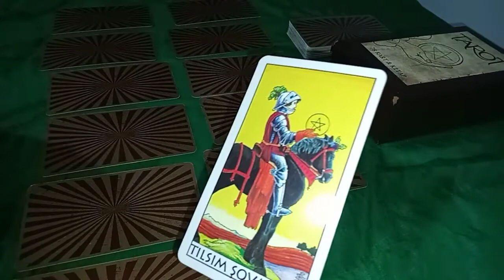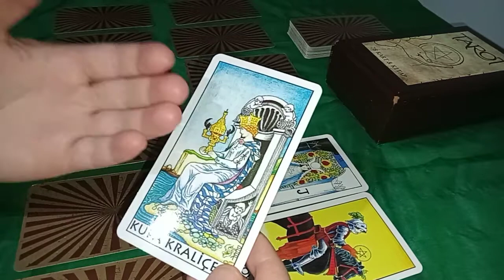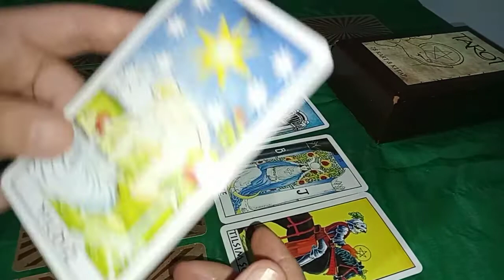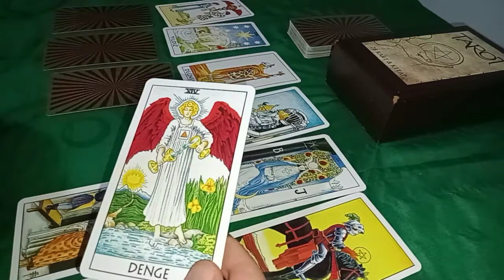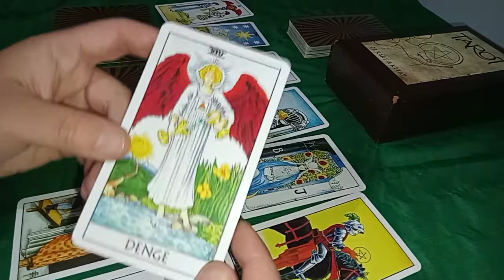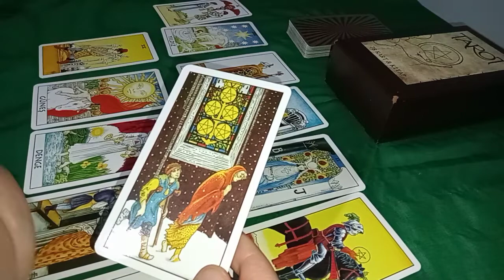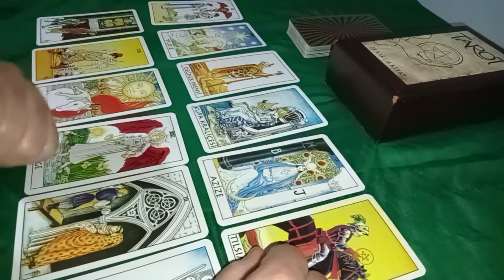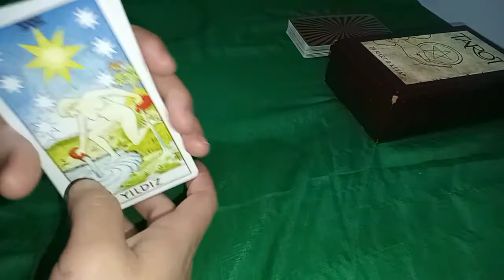İkizler ♊ Burcu 1-15 Haziran Tarot Açılımı / Yıldızınız Yüksek ⭐